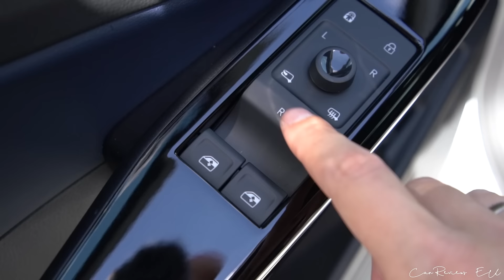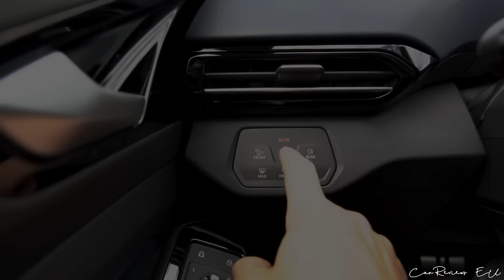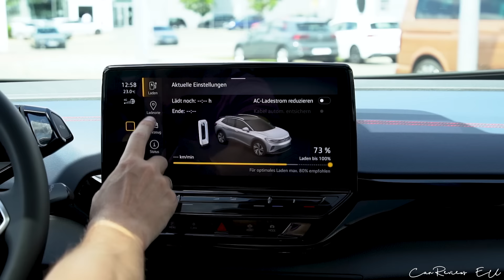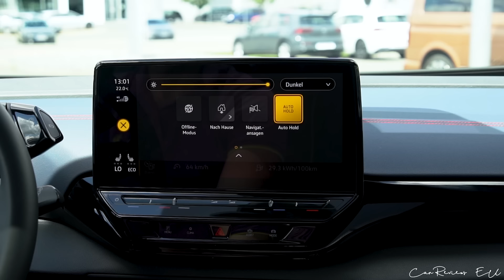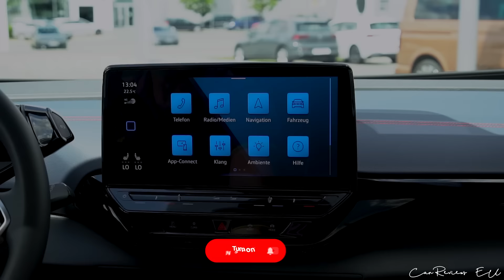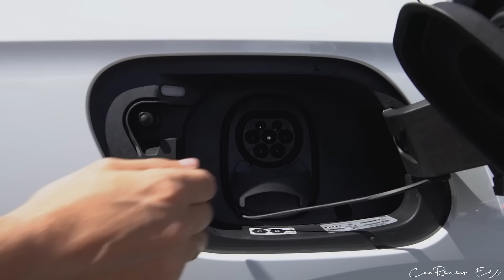2022 VW ID.4 GTX 4Motion (300 HP)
2022 VW ID.4 GTX (299 HP) in Glacier White

Auto-Scholz AHG GmbH & Co. KG
Kronacher Str. 38   51, 96052 Bamberg
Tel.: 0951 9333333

*Stromverbrauch / Energy consumption: 18,2 kWh / 100 km (kombiniert/combined)
CO2-Emission / CO2 emission: 0 g/km (kombiniert/combined)
CO₂-Effizienzklasse: A+
Schadstoffklasse: Euro6d-TEMP
Kraftstoffart/Fuel: Strom / Electric Power
Leistung / Power: 220 kw / 300 HP
Drehmoment / Torque: 460 Nm or 339 lb-ft
Antriebsart / Drivetrain: AWD
Getriebe / Transmission: 1 Speed Automatic
Geschwindigkeit / Top Speed: 180 km/h or 112 mph
Batteriekapazität / Battery Capacity (in kWh): 82,0 kWh
Reichweite / Range: 482 nach (according) WLTP
Gewicht / Curb Weight: 2224 kg / 4903 lbs
Power-Output ratio: 7,44 kg/hp
Länge / Length: 4582 mm
Breite / Width: 1852 mm
Höhe / Height: 1637 mm
Farbe / Color: Glacier White
Price: 62 990 €